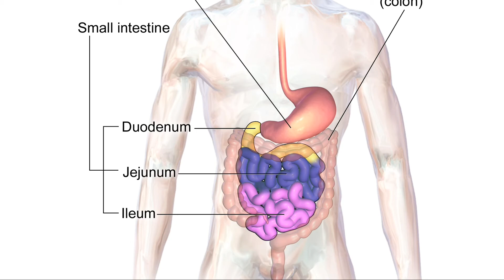Why newborn babies have jaundice? by science now